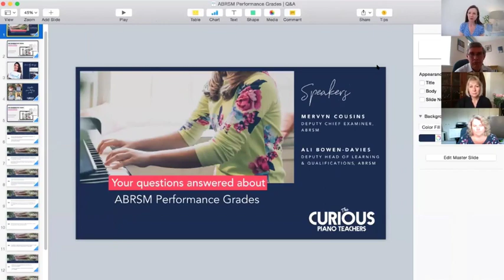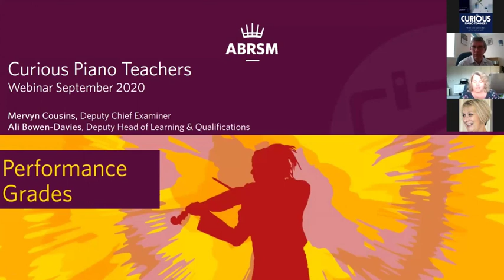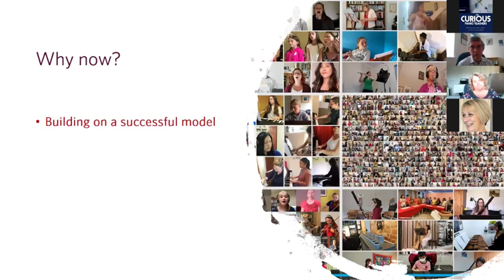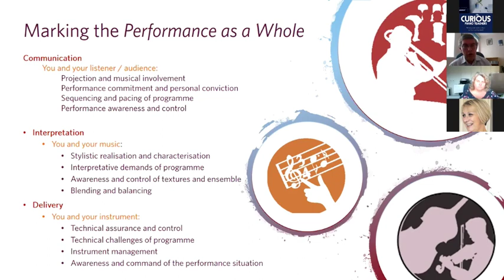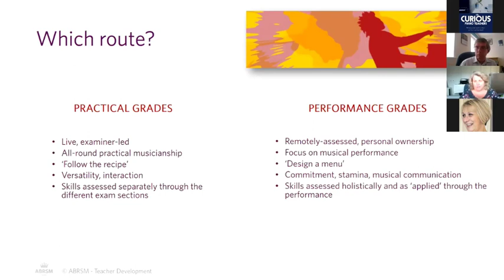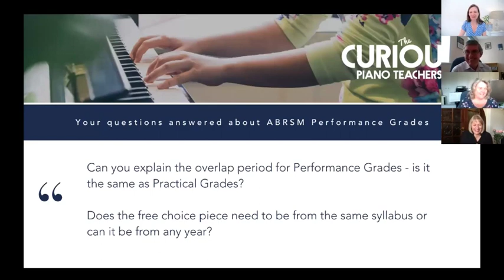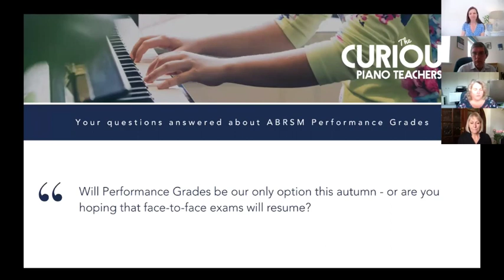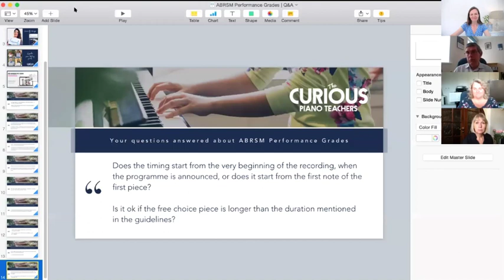ABRSM Performance Grades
ABRSM’s brand new Performance Grades bring the essential performance skills of communication, interpretation and storytelling to a regulated qualification.

But we know that teachers have lots of queries about the new qualification so we are delighted to welcome ABRSM to this free webinar where your questions will be answered live by Mervyn Cousins, ABRSM’s Deputy Chief Examiner and Ali Bowen-Davies, Deputy Head of Learning & Qualifications.

Performance Grades are available at Grades 1 to 8 for all of ABRSM’s instrumental and singing syllabuses apart from Jazz, with the assessment made from a video recording submitted by the candidate. They’ve been designed to complement ABRSM’s existing Practical Grades and offer an additional progression route with a focus on performance.

As the exams are assessed from recordings that you and your student create, they offer flexibility and accessibility. Performances can take place at home, at school or in a community setting – perfect for all ages with the freedom to choose where to record the performance, and with whom.

The Performance Grades booking period in the UK is from 28 September to 5 October and the exam submission date for recordings is between 19 October and 7 November.